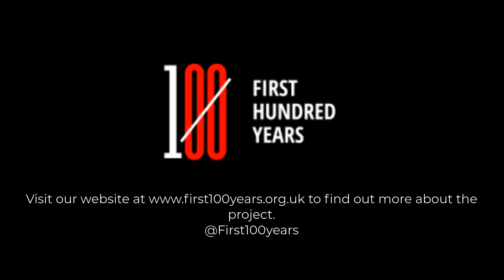First 100 Years at the annual Association of Women Solicitors' Summer Party 2018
First 100 Years were delighted to attend the annual Association of Women Solicitors London Branch's summer party last week! We spoke to women from a broad cross-section of the legal profession about what they believe are the current challenges facing women in law.